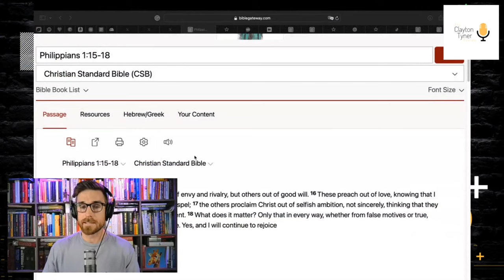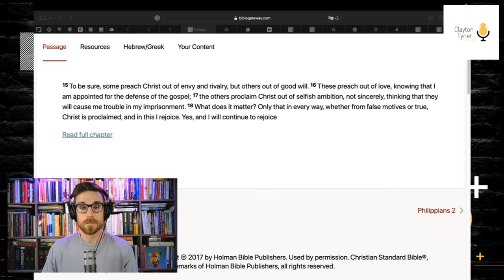Russell Brand BAPTIZED - Should We Believe His Conversion?! (Pastor Responds)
Comedian bad boy turned spiritual guru turned podcaster Russell Brand announced he was getting baptized. This came after a viral video in January where Brand claimed Christianity. Many are questioning the legitimacy of his faith and the orthodoxy of his beliefs. We will take a close look and see where we should land on Russel’s BRAND new faith…